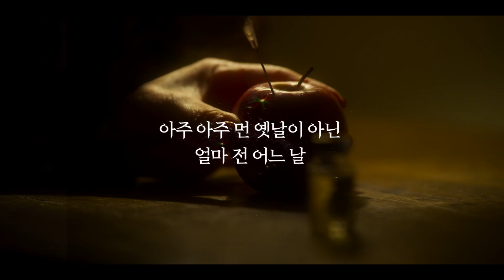[스노우 화이트 (Blanche comme neige, Pure As Snow)] 예고편